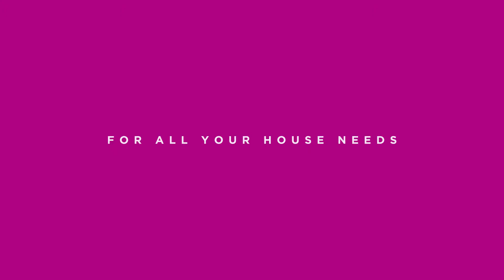DJ WILLYAM - Tropical House [PREMIERE]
✖ Submission from the Artist ✖

✖ Download Link
N/A

✖ Follow House Kingdom for more music in your future!

Any monetisation from me are disabled in this video.

The music and the background in the following video is not free to use. If you would like to use the music in this video, please contact the artist or label.